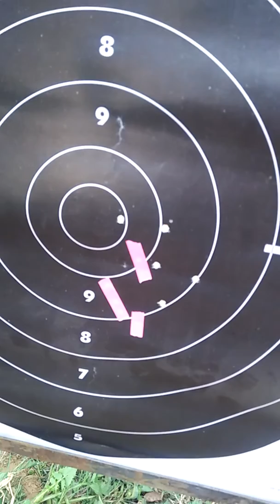Shooting .22 Rifle 50 meter open sight by shooter Ashita Maddan